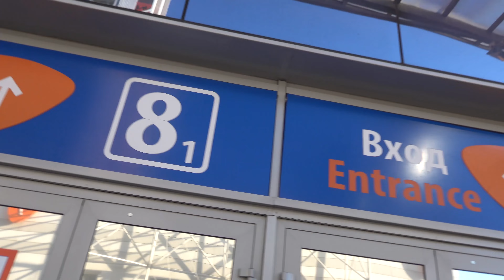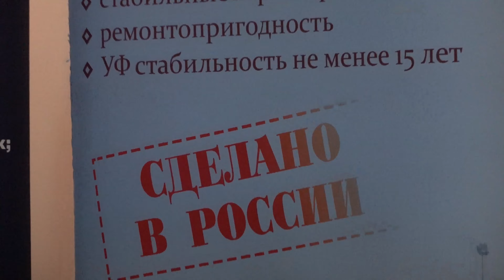Российская строительная неделя 2022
Первый день работы Российской строительной недели. 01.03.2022